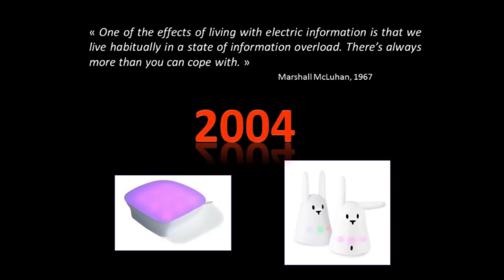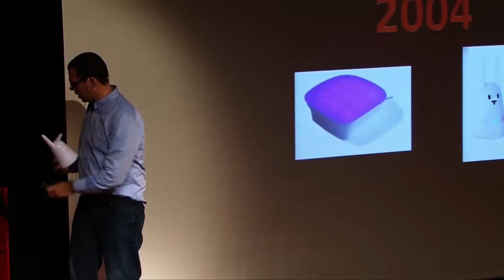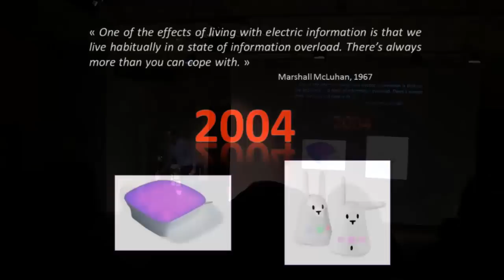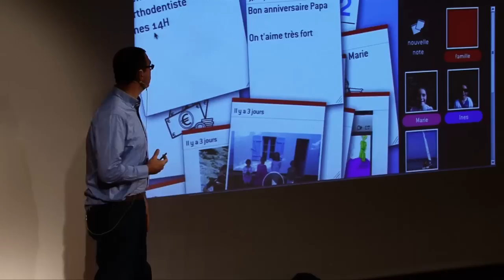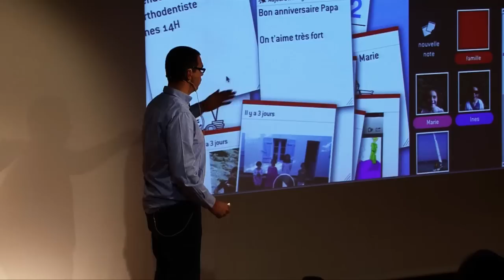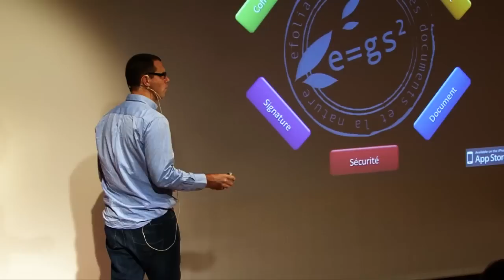Every[ware] - "Le nouvel âge de la société": Pr. Mikaël Salaün at TEDxMinesNantes